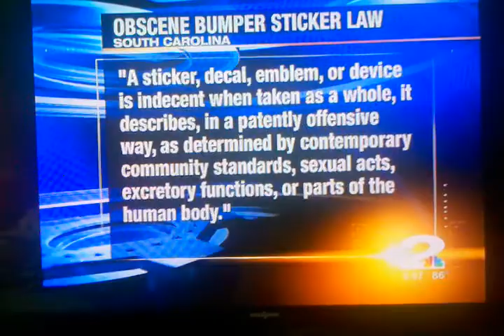News Fail - Reporter Discusses Fake Testicle Ticket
I had to upload this after the reporters struggled through it.